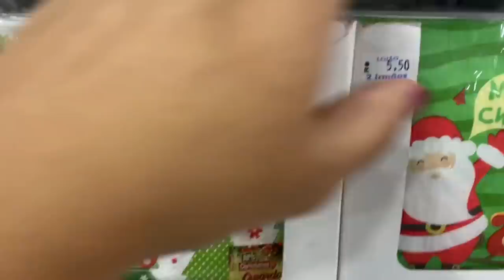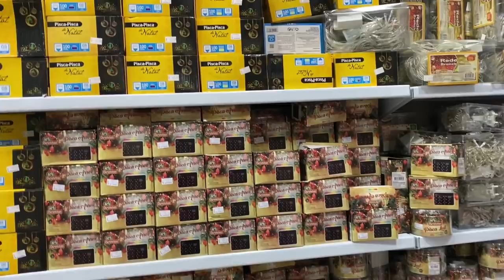COMRPINHAS PARA NOSSA DECORAÇÃO DE NATAL - LOJÃO 2 IRMÃOS - Por Cah Almeida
Av Waldemar Carlos Pereira, 226- Vila Talarico - São Paulo, SP - CEP: 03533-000

MINHA LOJA DE DECORAÇÃO  @CAHDECORA.LOJA
FACEBOOK CAHDECORA